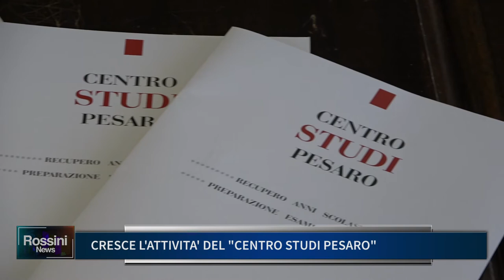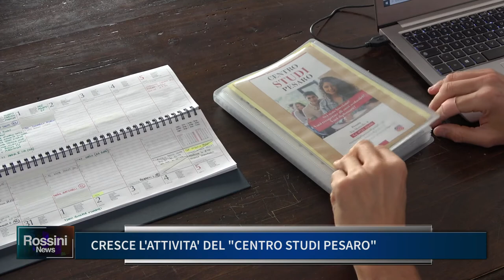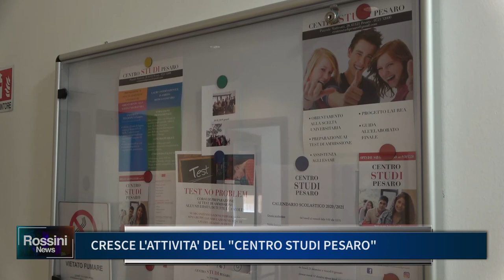CRESCE L' ATTIVITA' DI CENTRO STUDI PESARO